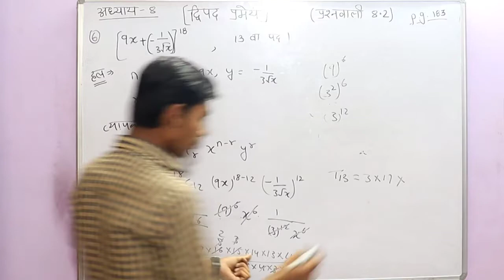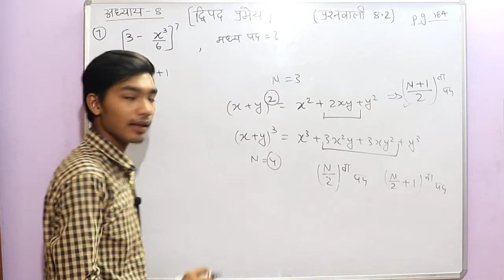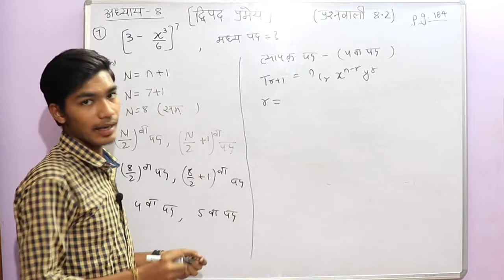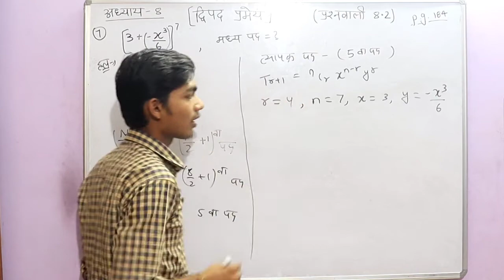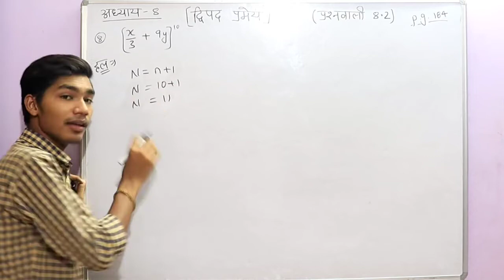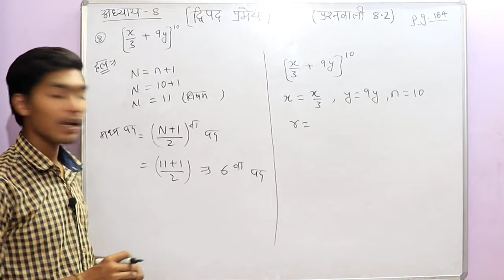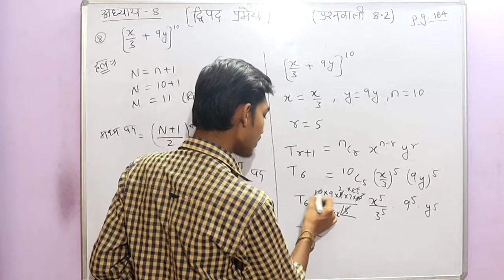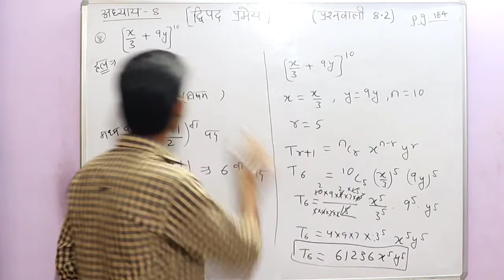Class-11 Mathematics Chapter-8 Bionomial Theorem (Dwipad pramey) NCERT/ cgboard | CBSE and CG-BOARD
Chapter-8 Bionomial Theorem (Dwipad pramey) Class-11 Maths
इस वीडियो में  मैंने आपको कक्षा-11 का अध्याय -8 समझाया है |
Share this Channel Link to all CLASS-11 STUDENTS---

कक्षा-11 वालों के लिए खुशखबरी अब वह अपनी गणित की संपूर्ण पाठ्यक्रम की पढ़ाई ऑनलाइन लेक्चर के माध्यम से कर सकेंगे | इनको कुछ इस तरह से पढ़ाया जाएगा कि अंग्रेजी तथा हिंदी माध्यम विद्यार्थियों को समझने में आसानी होगा |

Thankyou.